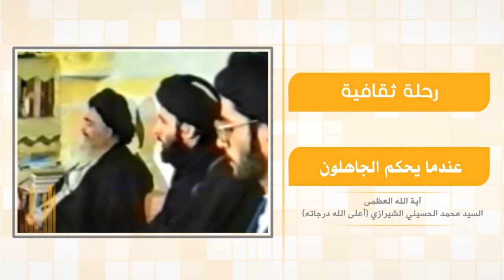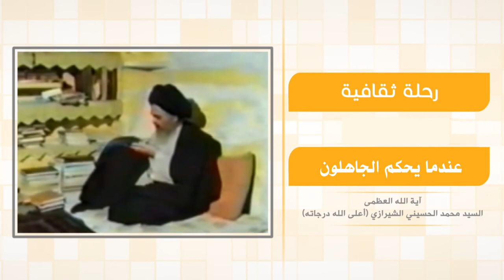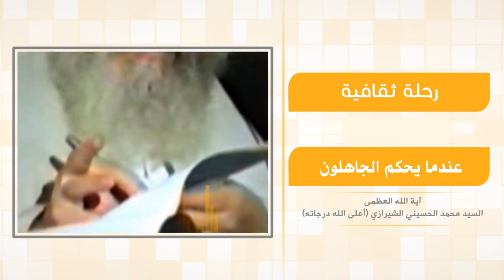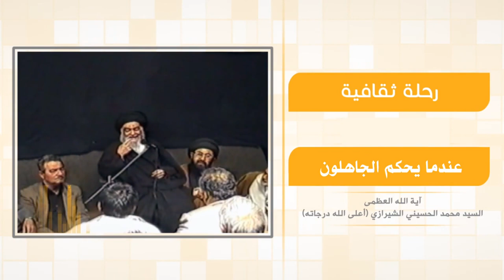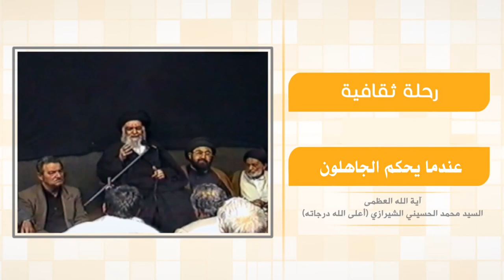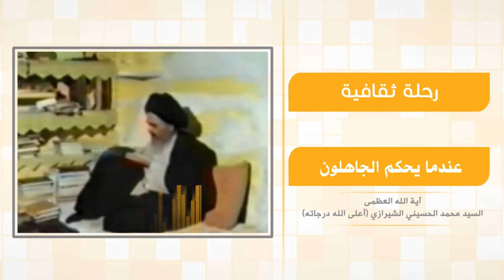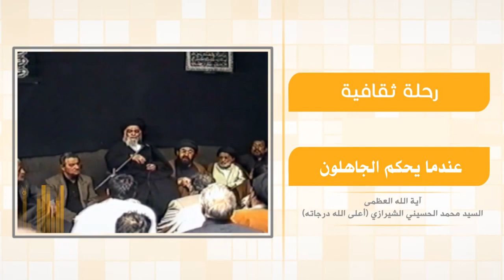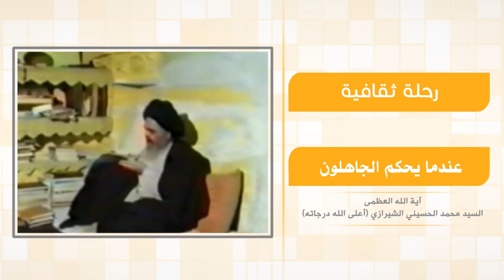رحلة في آفاق الحياة - عندما يحكم الجاهلون - آية الله العظمى السيد محمد الشيرازي رحمه الله